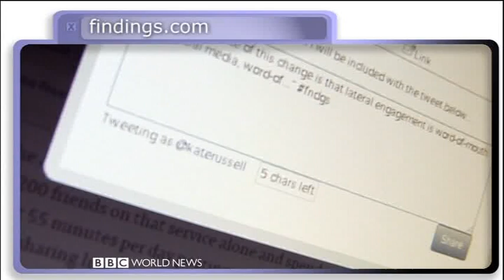Kate Russell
Kate Russell 23-04-12